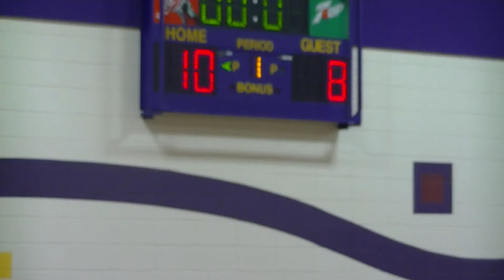WBC 7th Gr White (Grossnickle) vs DeForest 1/5/14, 1st Quarter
WBC 7th Gr White (Grossnickle) vs DeForest 1/5/14, 1st Quarter.  Team players: Max Atwell, Austin Gaby, Connor Grossnickle, Connor Hei, Rich LaFleur, Murphy Penwell, Evan Schmidt, Dorion Taylor